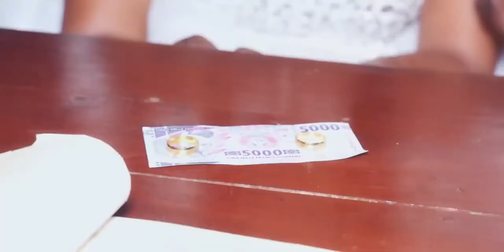Alseny Deco Bangoura- Mariage (Official Video)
Clip N:3 Mariage